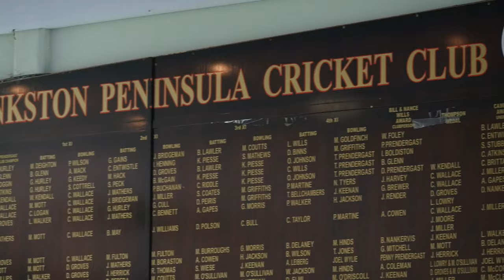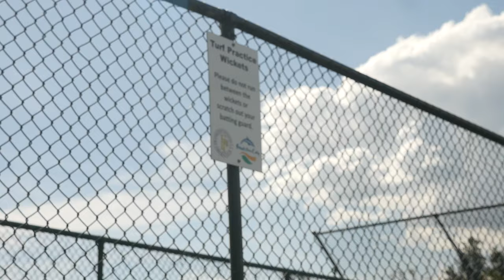More than $1.35 million announced for grassroots cricket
Cricket Victoria, Cricket Australia and the Victorian Government have announced funding dedicated to upgrading grassroots cricket facilities for clubs around Victoria.